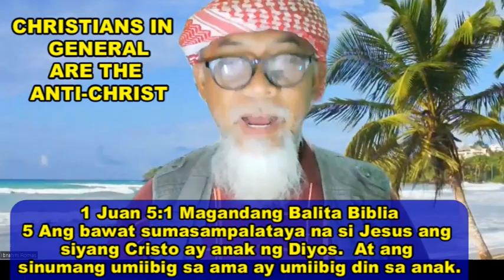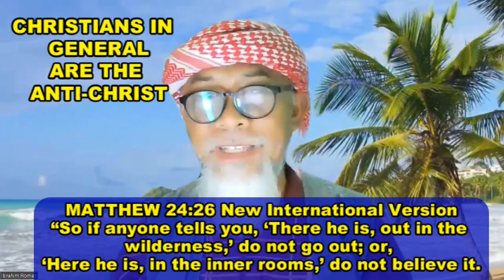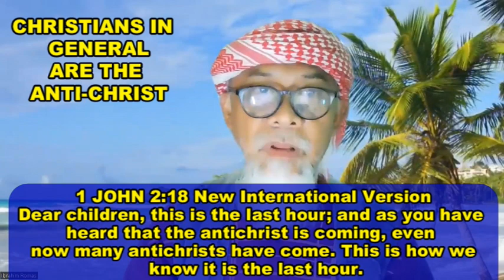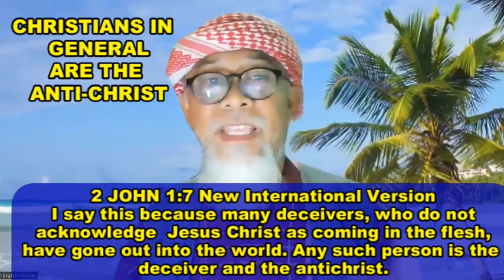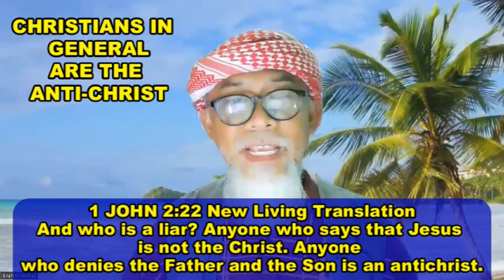CHRISTIANS IN GENERAL ARE THE ANTI CHRIST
CHRIST MEANS HUMAN, WHO WAS ANNOINTED, A SON OF MAN, A MAN: BUT CHRISTIANS SAYING  CHRIST IS GOD OR GOD-MAN. NO DOUBT THEY ARE THE ANTI-CHRIST